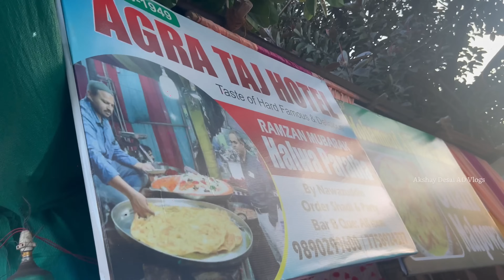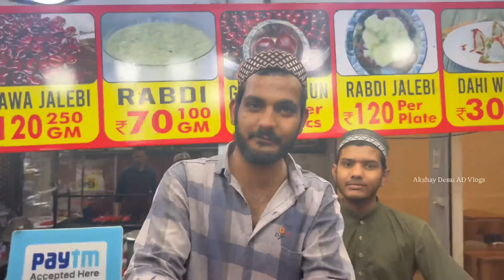KAUSARBAUG RAMADAN 2024 || PUNE KA MOHAMMED ALI ROAD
Google location of this place :-

80+ DECORATION SHIVJAYANTI 2020 PUNE